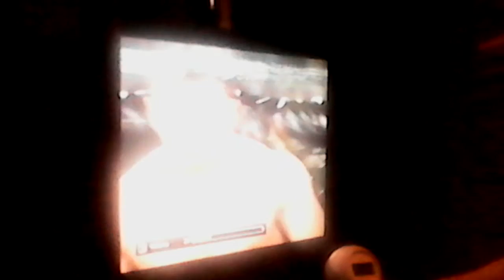Peter Aerts Vs. Brian Johnston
K-1 World Champion of 1994, '95 and '98 Peter "the Dutch Lumberjack" Aerts Takes on UFC X and XI Semi-finalist Brian Johnston in the 1st of the Team Battle Series of Matches